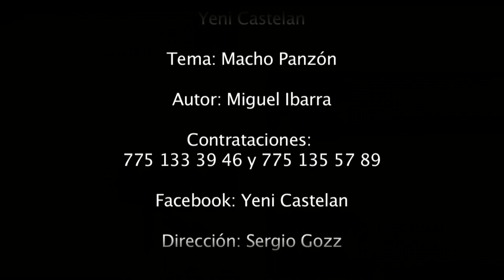Macho Panzón Yeni Castelán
Un tema clásico, de hace algunos ayeres, ahora con arreglos de banda y con una gran gran interpretación. Disfrutalo